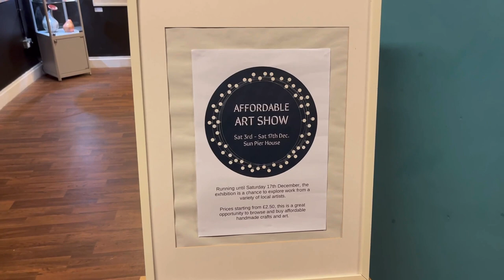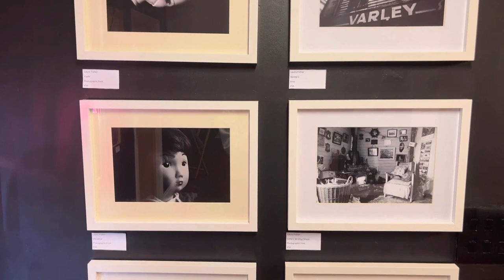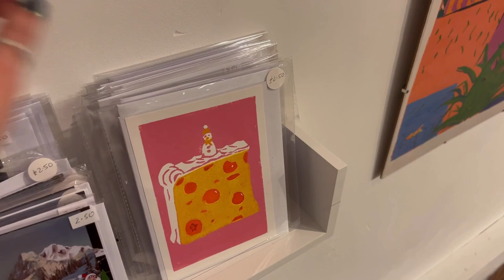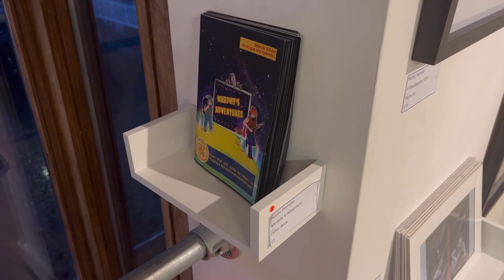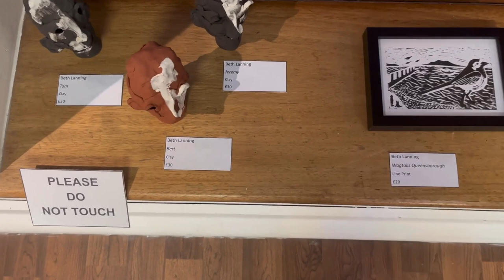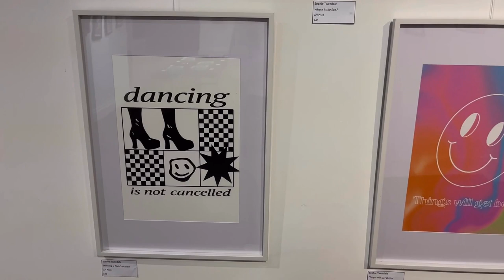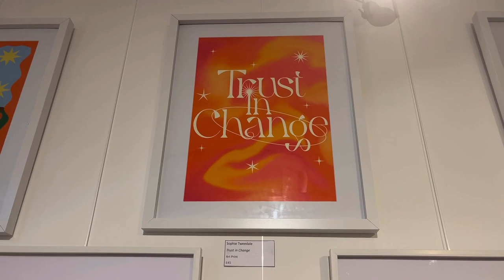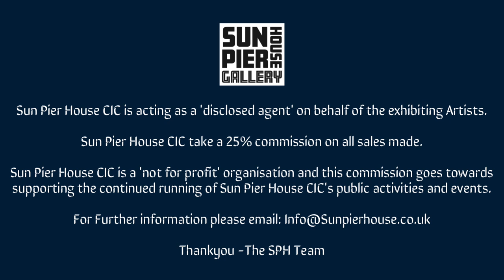Afforable Art Show - Sun Pier House 3rd - 17th December 2022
Welcome to our Affordable Art Show!

The Affordable Art Show is a chance to explore work from a variety of local artists AND the opportunity to do some Christmas shopping. The show features both small and large scale pieces all with different art materials and techniques used. Prices start from £2.50 - £100 and the work will be on display until Saturday 17th December 2022.

We also have a late-night opening on Thursday 15th December, where the gallery & cafe will be open until 9pm!

Sun Pier House CIC is a creative arts space and venue in North Kent, located in a former bank and commercial office block alongside the River Medway in Chatham.

We work with artists, creative organisations and those who want to make the world better through cultural engagement.

We’re a small family business with big ambition! Founded and run by Medway residents Heather and Ed, Sun Pier House is an evolving project that started by chance in 2012. We’re now over 10 years in and still have a long list of ideas for the space that we’re working towards…

A creative arts space and venue split across 3 floors; we are home to an exhibition gallery, 26 artist studios, a Community Hire Room and a cafe with a view.